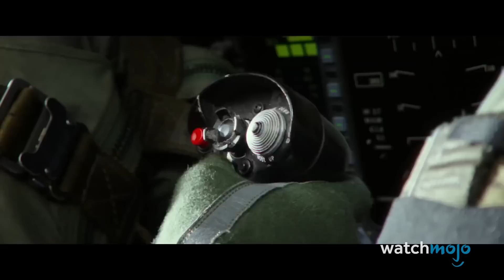10 TRAILERS TERBAIK TAHUN 2020 SEJAUH INI!!!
10 TRAILERS TERATAS SEJAUH INI!!!

Datang ke bioskop terdekat… kita akan melihat trailer, teaser dan / atau spot film paling berkesan yang dirilis pada tahun 2020 sejauh ini. Hitung mundur kami termasuk "Tenet", "Mulan", "No Time to Die", dan banyak lagi! Menurutmu, apa trailer terbaik tahun 2020 sejauh ini? Beri tahu kami di kolom komentar!